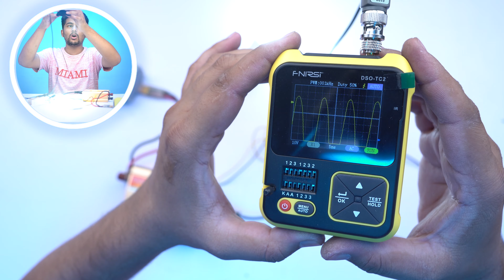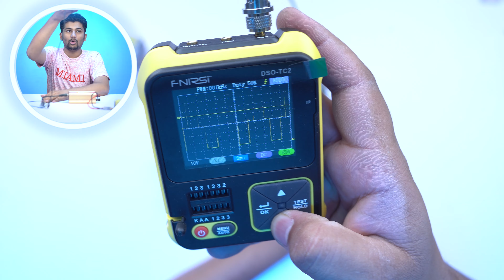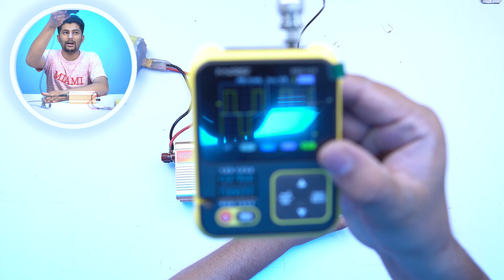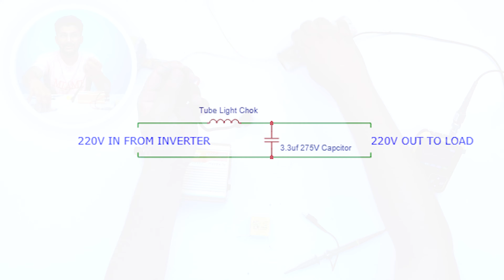How to Convert Modified to Pure Sine Wave | Inverter Waveform Test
From our Daraz Store For China Imported Products
📱 Install our Android App (Maaz Electronics)

Dear viewers today I bring video about How to Convert Modified to Pure Sine Wave and Live Inverter Waveform Test. you can convert any inverter with very small components to Pure Since Wave, you can make very awesome Pure Sine Wave Inverter. How can you convert at home easily  Watch this video till end. Very informative video for all. Thanks to watch.

00:00 Intro
01:44 Modified Sine Wave
03:30 Components
04:18 Connection
05:13 Pure Sine Wave
06:43 Final Words